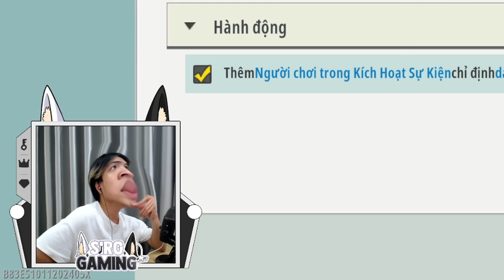Mini World Nhưng Parkour Nhanh Nhất Có Thể !!! Siro Bước Nhảy Không Gian Speedrun